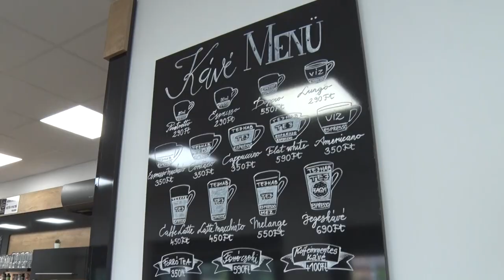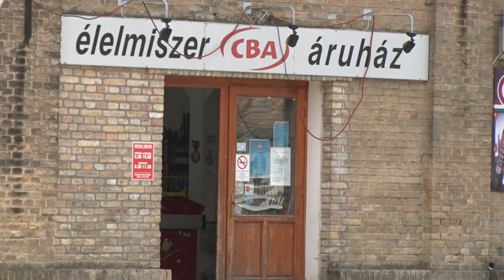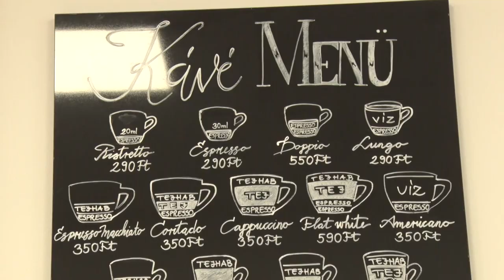Tantos Csaba - az Év Tolnai Vállalkozója